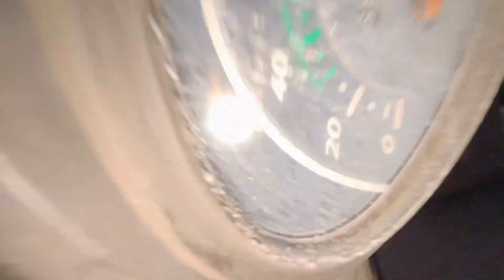Garba Compition Day2🤩||Bhai का Dance🕺🏼||Girte Hua Bach Gayi😰vlog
Your Quiries :

garba vlog,
day 2 competition,
sourav joshi,
piyush joshi,
navratri festivities,
garba dance,
navratri vlog,
festive vibes,
gujarat culture,
dance competition
, sourav joshi arts
, family vlog,
Bindass Kavya,
Shivani Kumari,
Arman Malik,
Daily vlog,
Mansi Samundre
, Navaratri,
sourav joshi vlogs,
daily vlogs
, navratri,
garba,
Nishu Tiwari vlogs,
nishu tiwari,
nishu tiwari channel,
Viral, nishu,
Mansi,
daily vlogging,
Suyash vlogs,
yashitank,
vlogging,
Nita Shilimkar,
vlog life